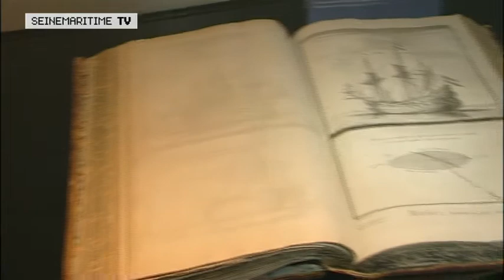Exposition "Les Hauts-Normands et la mer"